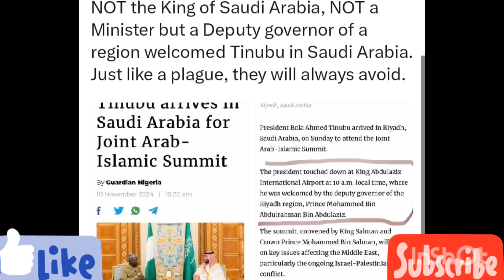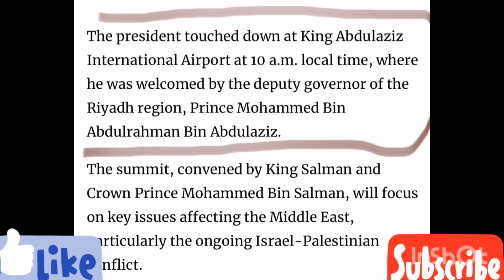Tinubu Exp0sed In Saudi Arabia, Sowore Revéal Tinubu Health Sécret, Nigérians Shock, Watch.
Tinubu Exp0sed In Saudi Arabia, Sowore Reveal Hidden Sécret, Nigérians Shock, APC Chieftain Blast.